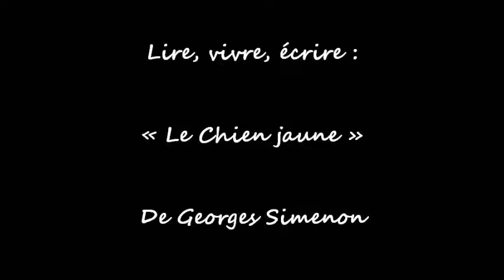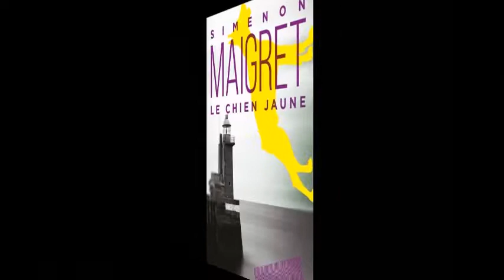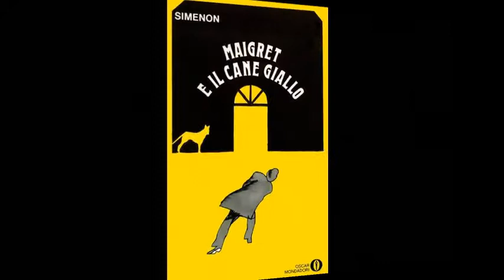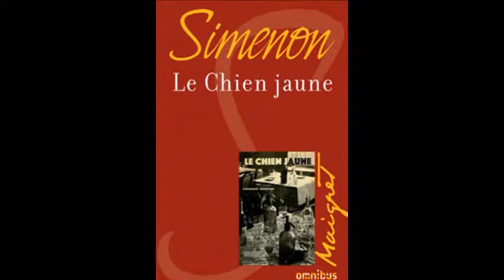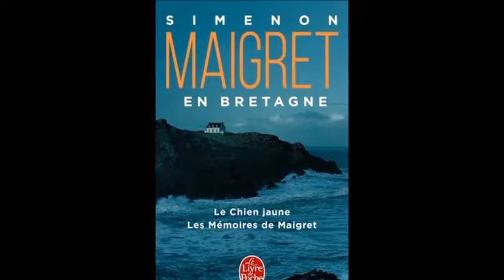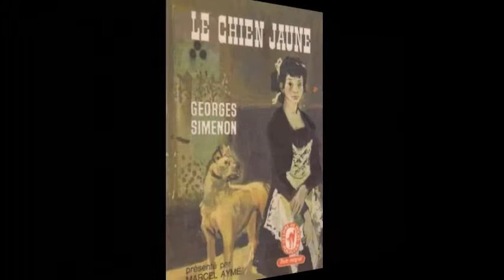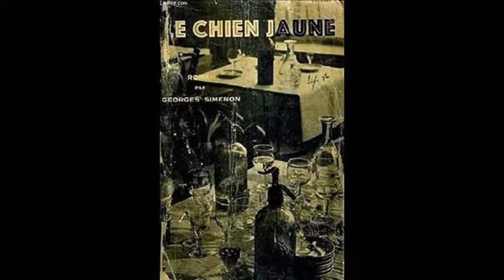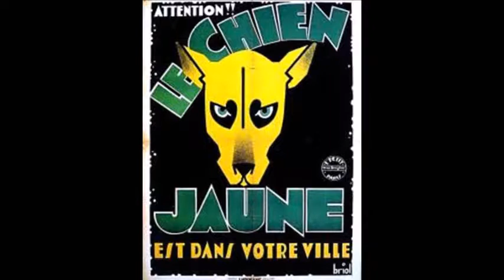"Le Chien jaune" de Georges Simenon